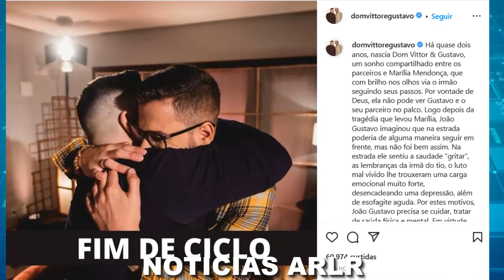DEPOIS DO PIOR, irmão de Marília Mendonça não aguenta, Dona Ruth recebe triste notícia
Fãs, amigos e familiares se despedem de Marília Mendonça em ginásio em Goiânia

o último adeus a Marília Mendonça

os motivos da queda do avião de Marília Mendonça
as principais causas do acidente que tirou a vida de Marília Mendonça
Marília Mendonça deixa um filho de 1 ano e 10 meses
ex marido de Marília Mendonça
as patroasMARÍLIA MENDONÇA GRAVA ÁUDIO DE DESPEDIDA E EMOCIONA OS FÃS
termos procurados

marília mendonça música
marília mendonça supera
marília mendonça graveto
marília mendonça de quem é a culpa
marília mendonça marília mendonça & maiara e maraisa - todo mundo menos você